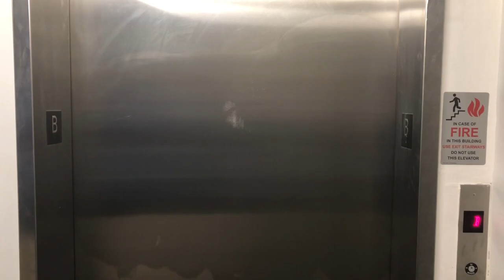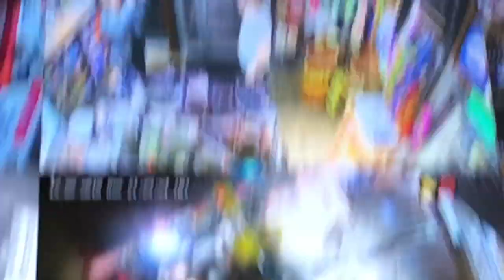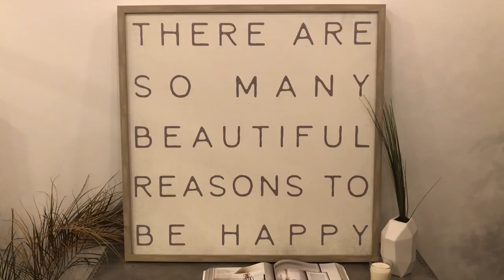Spencer Lackey Audition for "Untitled Feature Film"